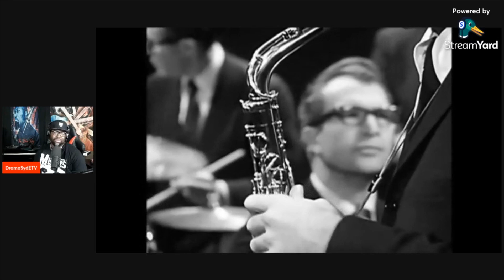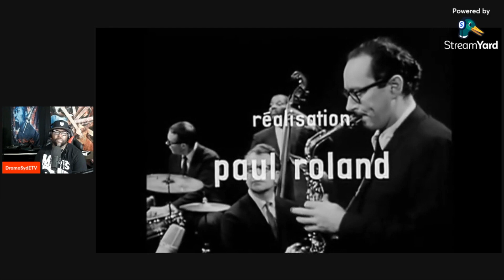Dave Brubeck - Take Five REACTION VIDEO